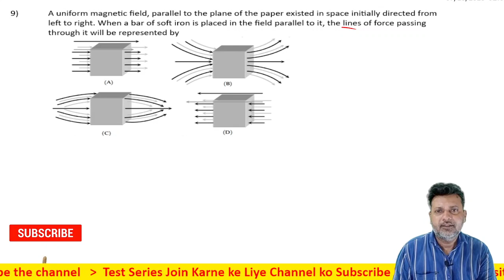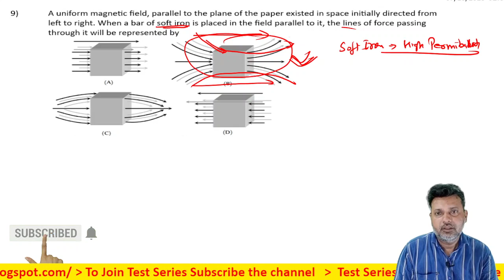9 Magnetism and Matter Level 1 Test 1